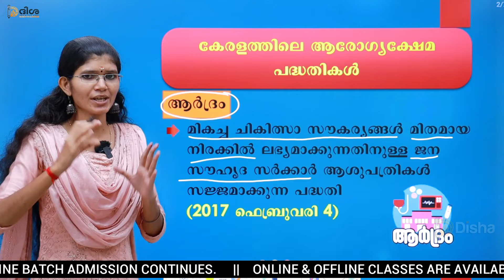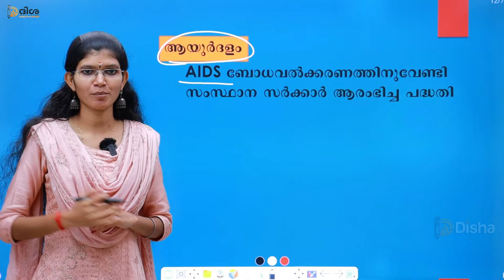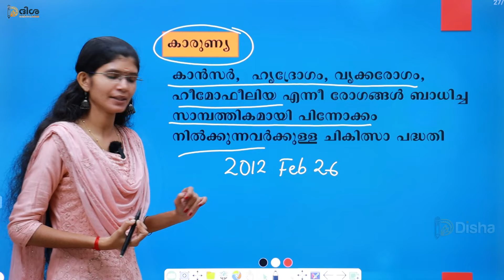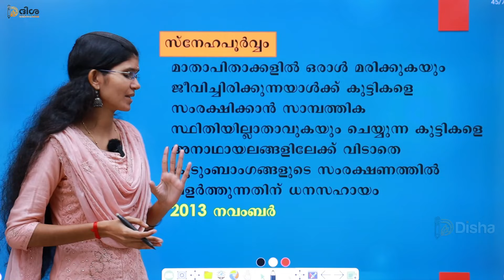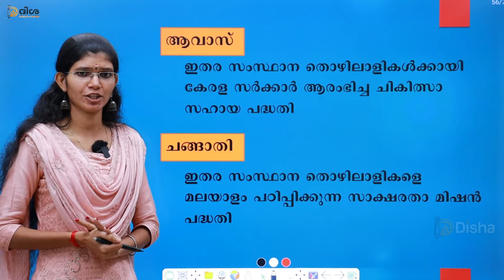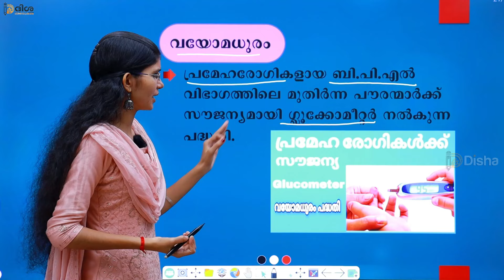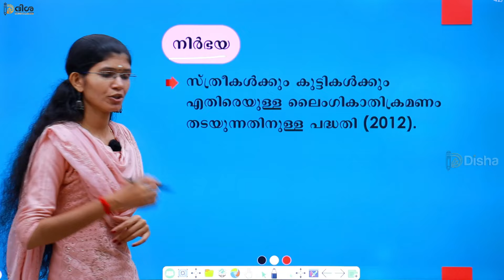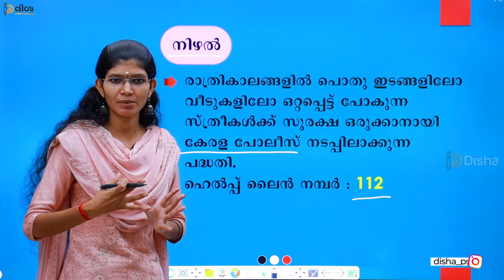LDC FINAL REVISION-11 || കേരളത്തിലെ ആരോഗ്യക്ഷേമ പദ്ധതികൾ || DISHA PSC TRIVANDRUM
ആപ്പിനെ കുറിച്ചുള്ള കൂടുതൽ വിവരങ്ങൾക്ക് താഴെ കൊടുത്തിട്ടുള്ള നമ്പറുകളിൽ ബന്ധപെടുക